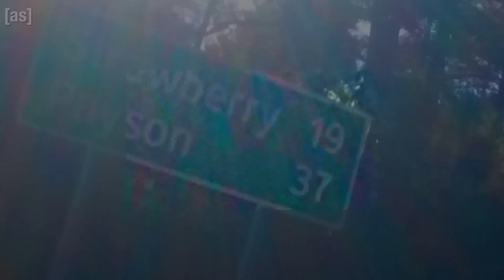Adult Swim Bump - Strawberry Payson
Sorry I never upload when im supposed to I am hoping I can finally fix that after this.

Original Song
I Ain't mad at cha - Tupac ft Danny Boy